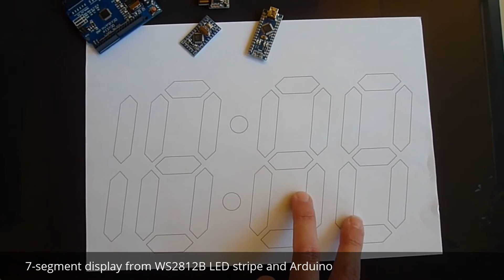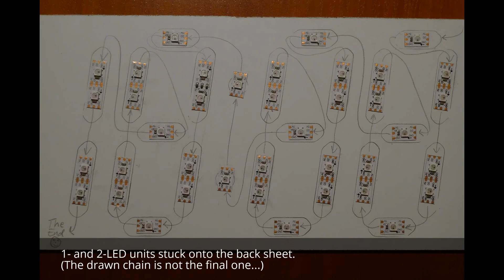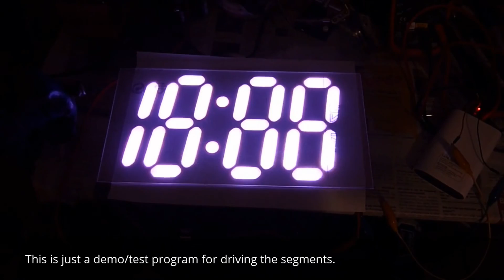7-segment clock from LED stripe (WS2812B)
I started this project in 2015. Unfortunately, I had no time to work on this and now the part list is obsolete (Arduino Mini + RTC module). I will re-start this project in the near future, and I will use ESP32 module, which has built-in WiFi, i.e. it can be setup via Webpage and the time can be obtained via NTP server. ...to be continued.